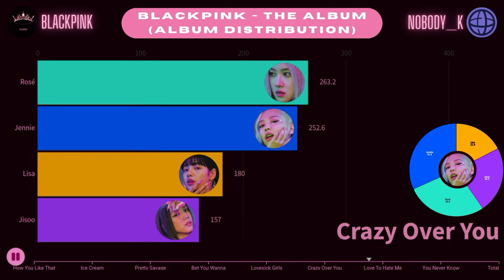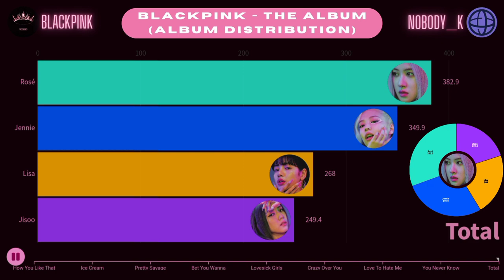BLACKPINK - The Album (Album Distribution)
Artist:BLACKPINK
Album:The Album